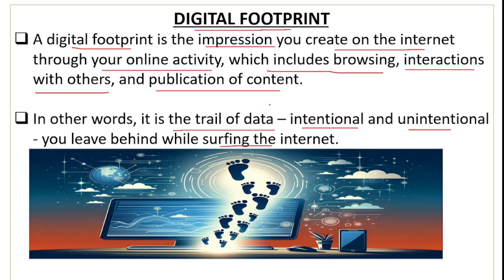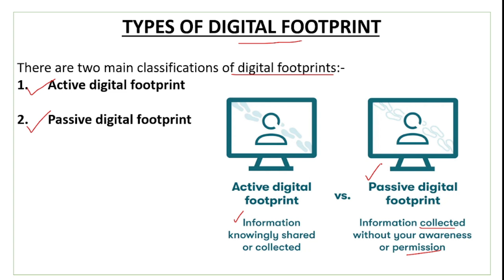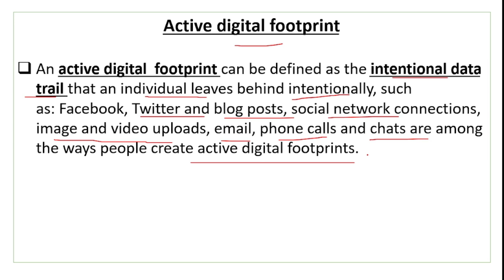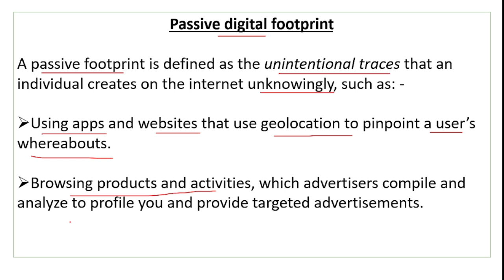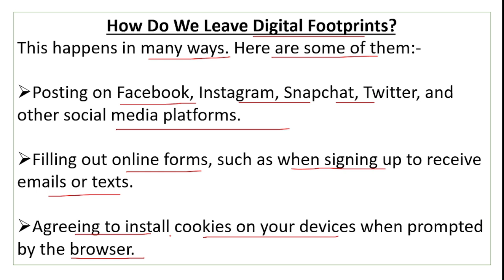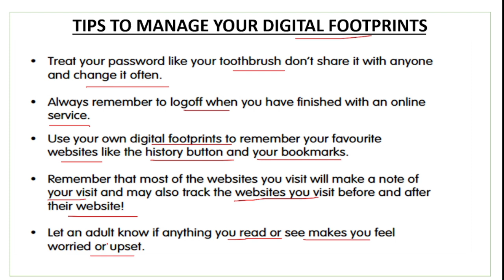Digital Footprints | Unit 3 : Society , Law and Ethics | Class 11 Computer Science